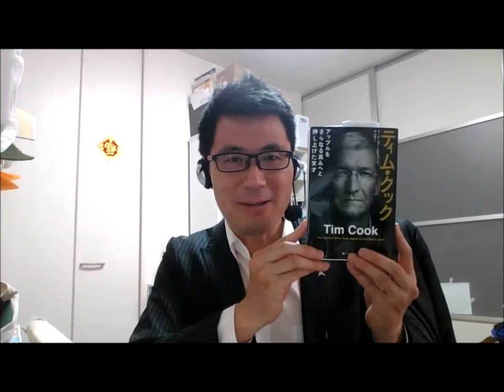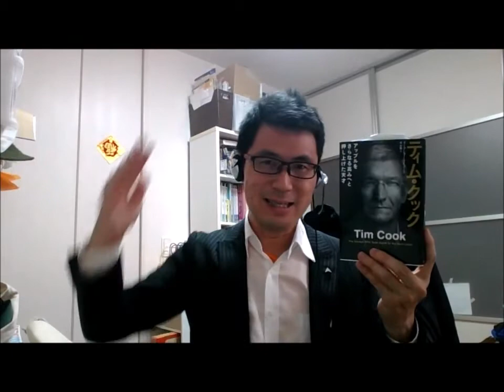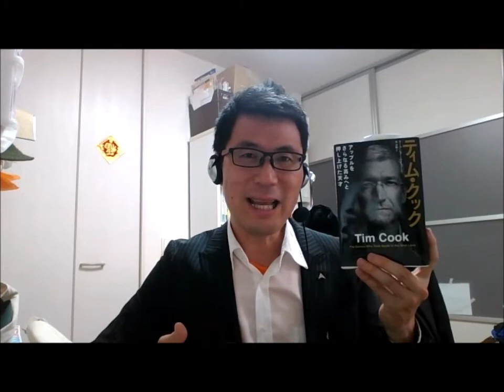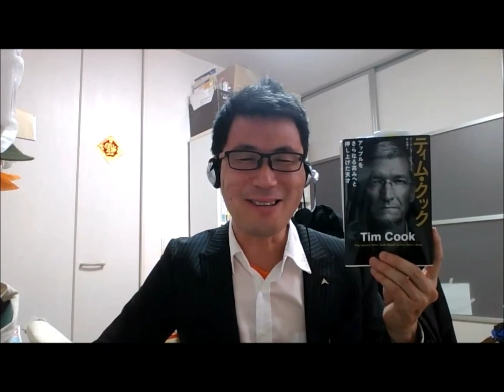【MBAおススメ書籍紹介】第１７回：Tim Cook (ティム・クック）アップルを更なる高めへ押し上げた天才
◆【留学準備とビジネスの会員制ゼミナール】大学院留学準備を仲間と一緒に！